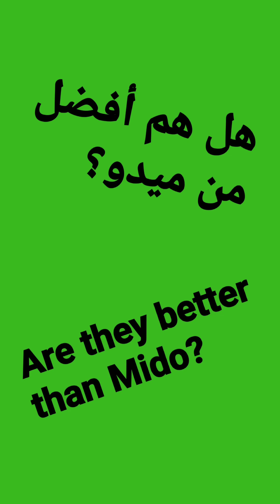لعبة مع أحمد حسام ميدو